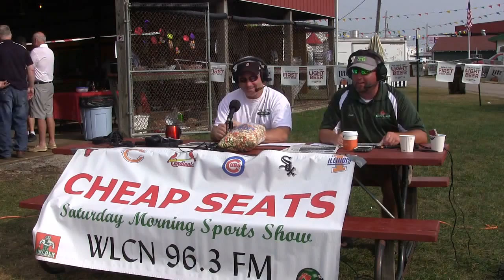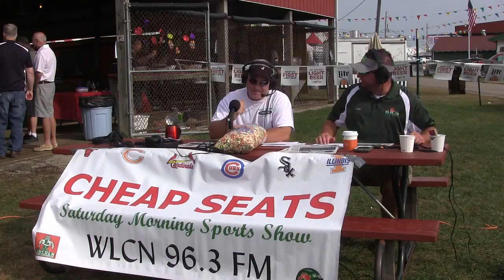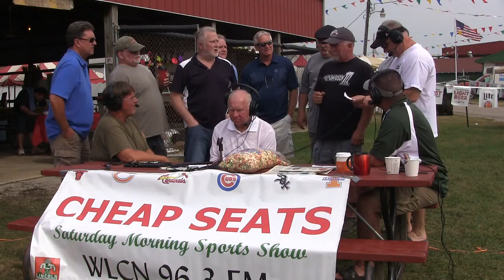Cheap Seats-08-08-15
Scott Kirby & Joe Ryan discuss sports LIVE on WLCN 96.3 FM.  Special guests: 1975 Lincoln Railsplitter Football Big 12 Conference champions. Today's show is broadcast at the Logan County Fairgrounds, Lincoln, IL.